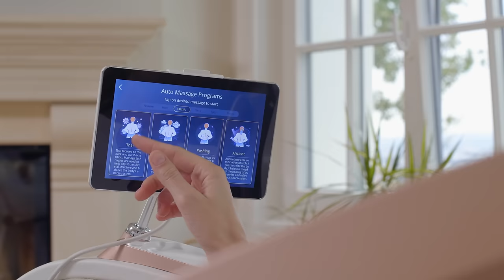Beste massagestoel KOMODER TITAN II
KOMODER TITAN II is de enige massagestoel met 24 automatische programma's en 6 massagetechnieken die kunnen worden aangepast tot 5 massage-intensiteitsniveaus en is voorzien van een 8-inch LED-touchscreen-tablet voor totale controle over uw hele massage-ervaring.

TITAN II - De enige stoel met twee massagesystemen en 8 rollen op een "SL"-rail
Het eerste systeem met 4 rollen beweegt van je nek naar je onderrug (784 mm lang) en het tweede speciaal 4-rollensysteem beweegt van de onderrug naar het sacrale gebied (861 mm in lengte)

Masseer je armen en handpalmen met behulp van shiatsu-massagepads.
Het meest efficiënte en aangename armmassagesysteem is nu beschikbaar op de nieuwe TITAN II massagestoel. U zult genieten van de massagestoel en de voordelen van de nieuwste technologie die in de nieuwe TITAN II is verwerkt.

Draadloze snellader. Snel opladen van de telefoon maakt deel uit van het comfort dat de TITAN II de gebruiker biedt. Geen kabels en geen USB-poort nodig.

Komoder Nederland biedt het grootste assortiment van de beste massagestoelen in Nederland, geschikt voor gebruikers van alle lengtes en gewicht. Kom vrijblijvend onze electrische massagestoelen testen in een van onze showrooms.

Bezoek onze Showrooms in Europa!

Komoder Spanje
➡️ Komoder Madrid: Moraleja Green, Avenida de Europa, 13, 1A Planta
➡️ Komoder Barcelona: Carrer de Tuset 21, 08006

Komoder Italië
➡️ Komoder Milaan: Piazza Aspromonte, 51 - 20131 Milaan

Komoder Frankrijk
➡️  Komoder Lyon: 10 rue Casimir Périer, Lyon 69002

Komoder Verenigd Koninkrijk
➡️ Komoder Londen: Cannon Wharf, CF. 301 - Pell St, Surrey Quays, Londen SE8 5EN

Komoder Bulgarije
➡️ Komoder Sofia 1000, 117 Georgi S. Rakovski Str

Komoder Hungarije
➡️ Komoder Pécs: 7621 Pécs, Király utca 30.
➡️ Komoder Boedapest: 1013 Budapest, Pauler utca 15. ground floor 1A

Komoder Roemenië
➡️ Komoder Otopeni: Băneasa Shopping Center
➡️ Komoder Boekarest Cotroceni: Street Doctor Louis Pasteur 22,
➡️ Komoder Cluj: Iulius Mall, 1st Floor
➡️ Komoder Timișoara: IULIUS TOWN, 1st Floor
➡️ Komoder Iași: Palas Mall

Social Media kanalen Komoder Massagestoelen